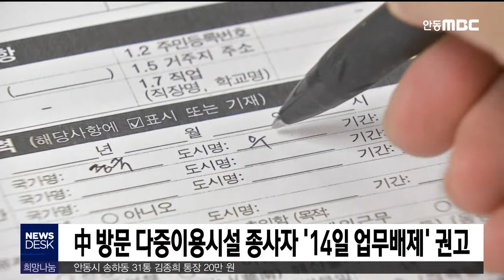中방문 다중이용시설 종사자 '14일 업무배제' 권고 / 안동MBC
2020/01/31 13:21:51    작성자 : 홍석준

신종 코로나 중앙수습본부는
최근 중국을 방문한 적이 있는
다중이용시설 종사자에 대해
입국후 14일 동안 기존 업무에서
배제할 것을 권고했습니다.
◀ＥＮＤ▶

보건복지부 장관을 본부장으로 하는
중앙수습본부는 이같은 지침을
전국 지자체와 기관, 단체에 오늘 통보했습니다.

특히 중국 후베이성을 다녀온 종사자는
반드시 업무에서 빼달라고 주문했습니다.

아울러 한국 산업안전보건공단은
외국인을 다수 고용하거나 왕래가 잦은
건설·제조·서비스 사업장에
마스크 72만 개를 지원할 예정입니다.